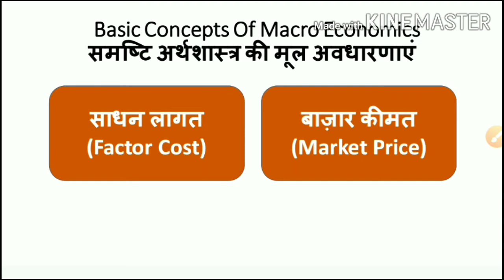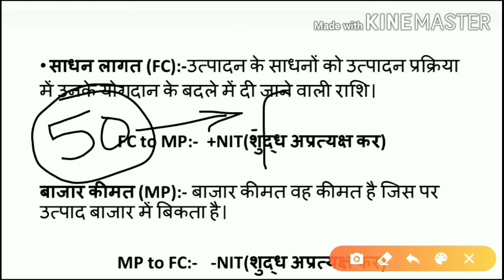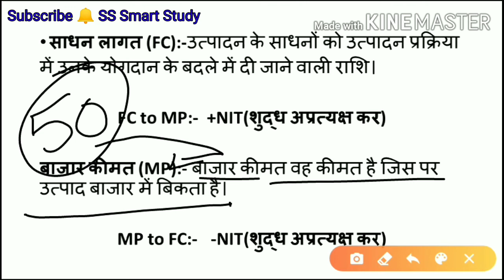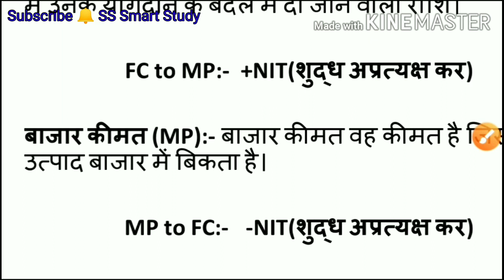Factor Cost and Market Price In Hindi | Chapter 2 Macro Economics in Hindi Class 12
#1 | Class 12 Economics Chapter 1 Part 1 In Hindi 2021

Class 12th Economics in Hindi
कक्षा 12 अर्थशास्त्र

Macro Economics
समष्टि अर्थशास्त्र

Chapter 2
Basic Concepts of Macro Economics
समष्टि अर्थशास्त्र की मूल अवधारणाएं

साधन लागत और बाज़ार कीमत
Factor Cost and Market Price

Factor Cost
Market Price